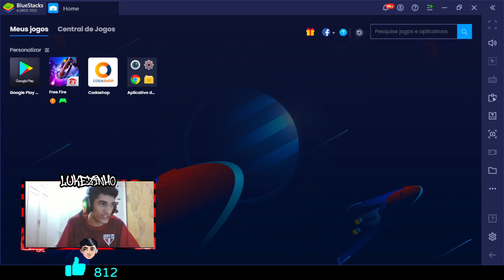ROUBADO! EVENTO BÚSSOLA DO CRIME! COMO GANHAR O TOP CRIMINAL E BANDEIRÃO NO FREE FIRE! TA FÁCIL?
PEGUEI TUDO! EVENTO BÚSSOLA DO CRIME! COMO PEGAR TOP CRIMINAL E BANDEIRÃO NO FREE FIRE! TA FACIL?

109 comentários
Adicionar um comentário público...